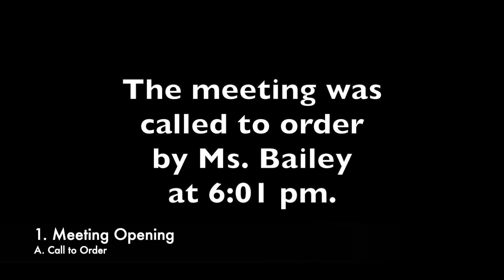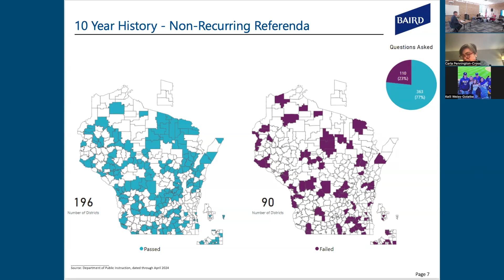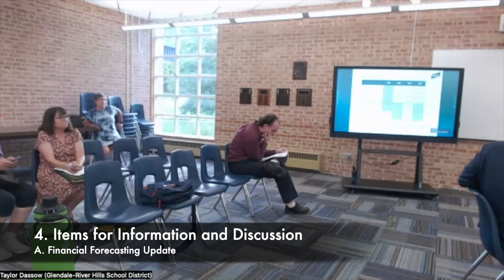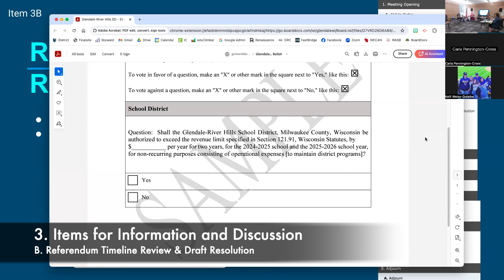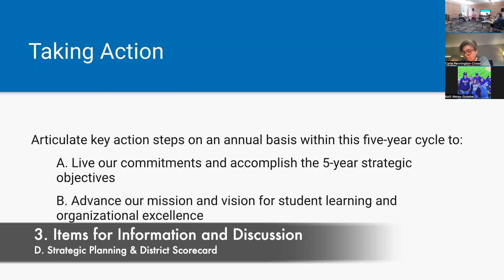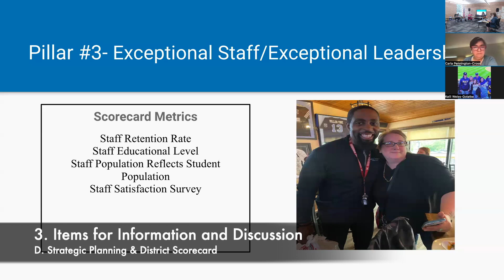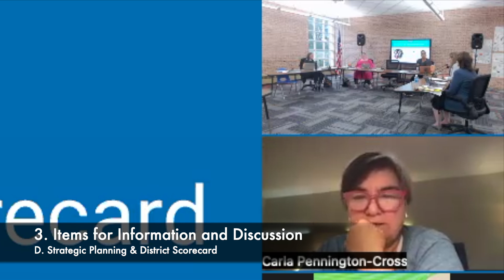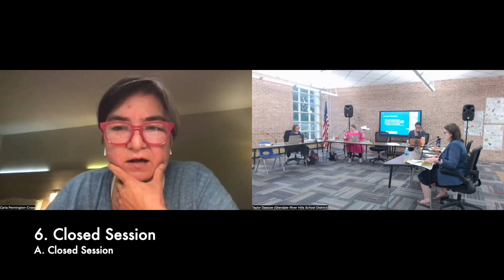August 7th, 2024 Board Meeting